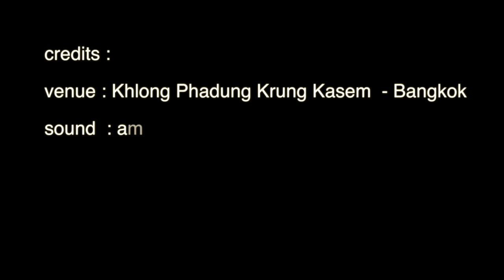Halloween at Phadung Krung Kasem